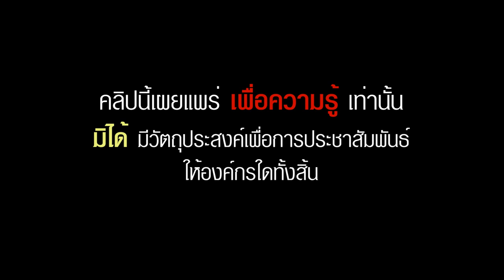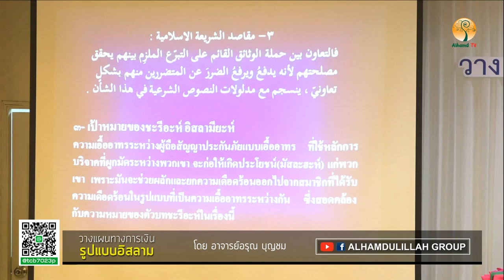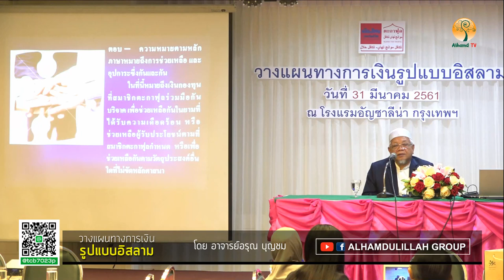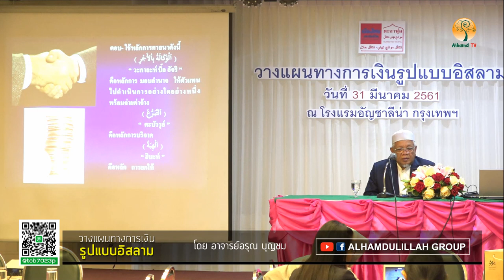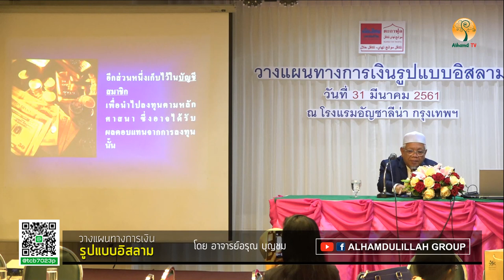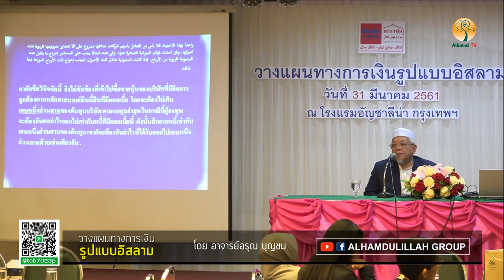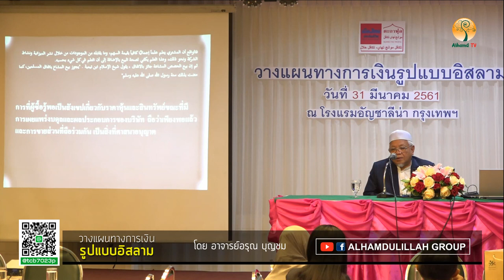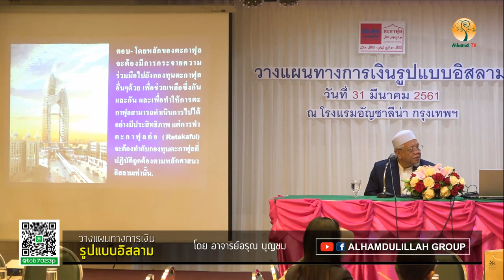AH 1134 วางแผนการเงิน รูปแบบอิสลาม โดย อาจารย์อรุณ บุญชม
31.3.61@โรงแรมอัญชาลีน่า กรุงเทพฯ

Tel & Line iD :
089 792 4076 (ดาวุด)
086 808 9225 (อับดุลการีม)
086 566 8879 (อนัส)
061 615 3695 (มุสตอฟา)
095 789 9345 (อามีน)
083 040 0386 (ฟูอาด)